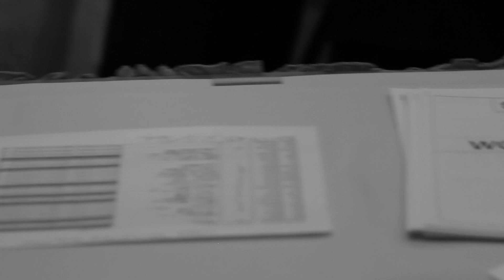Leadership is Everything || Rehoboth Consulting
edited by Matthew Faronbi